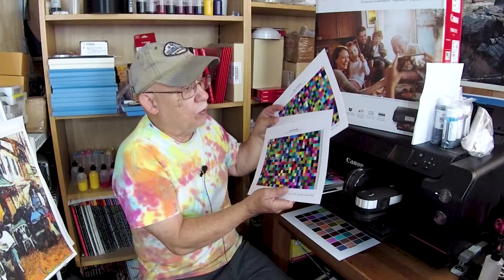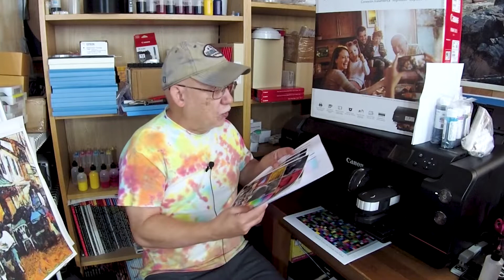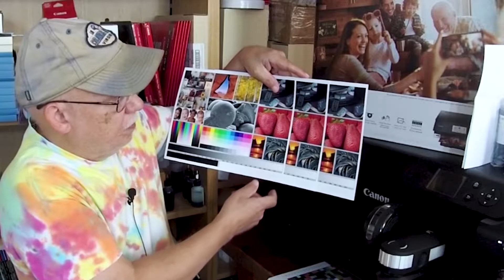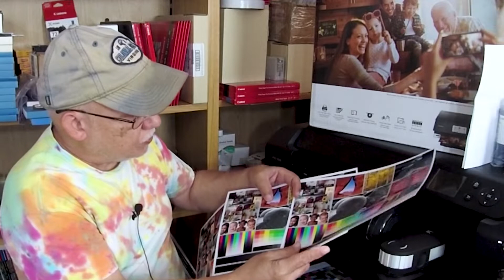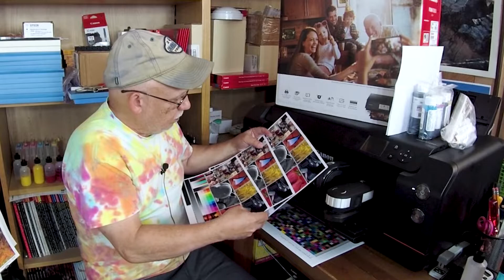ICC Profile Creation The process difference between CMP i1Studio and i1PRO 2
You can't get away with certain things with the CMP or i1Studio as you can with the i1PRO-2

700MML CANON OEM carts for the PRO-1000 and direct use on PRO 2000- and up